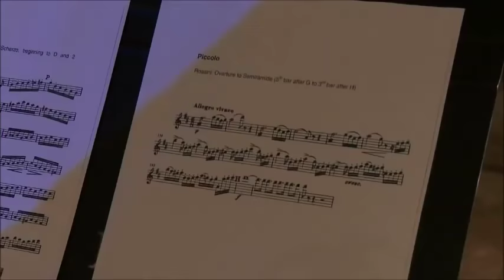Less Common Instruments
Big Carl the Tuba
Derek Fenstermacher